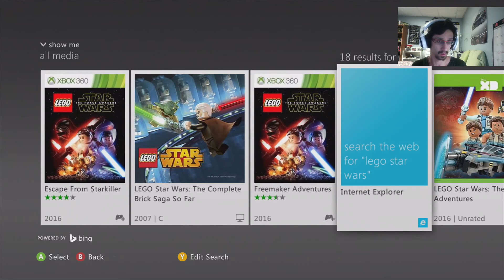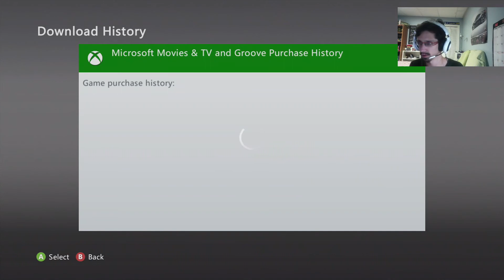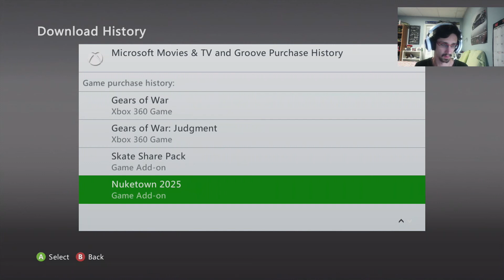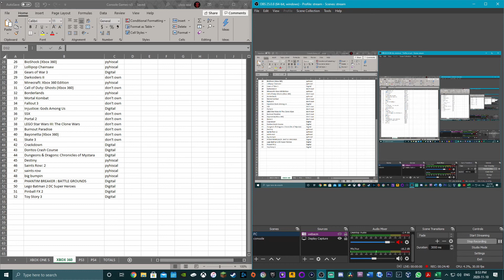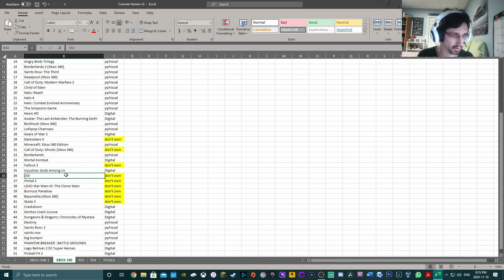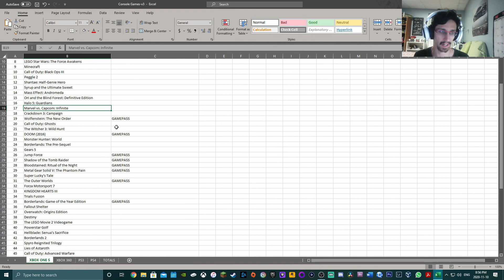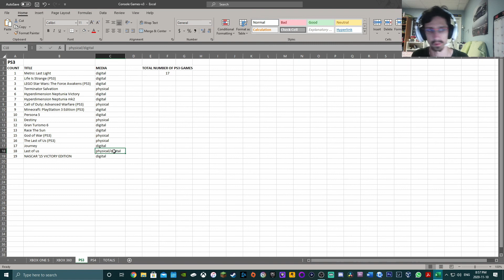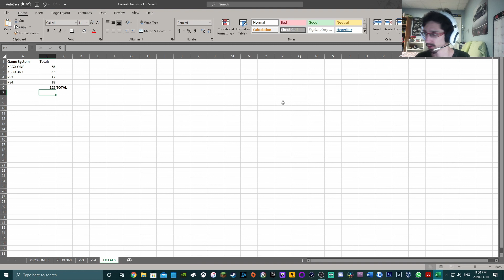360 Digital collection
360 Digital collection